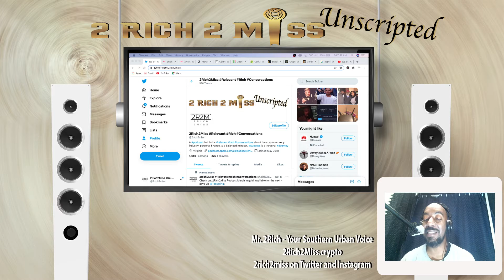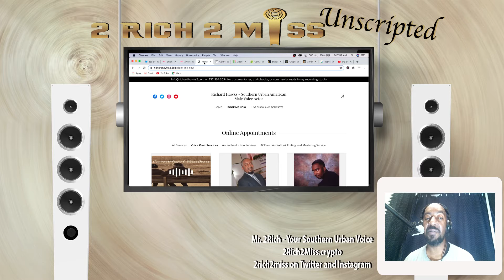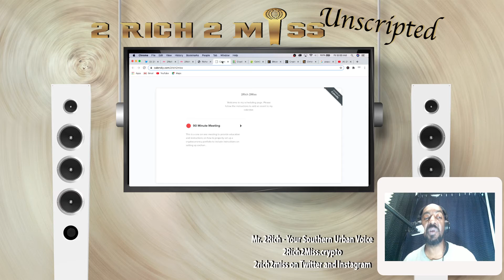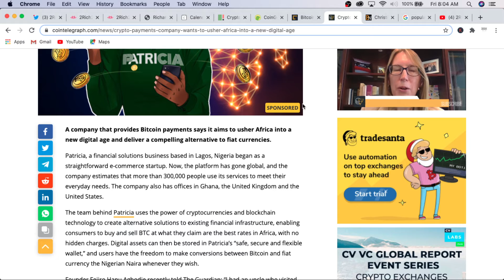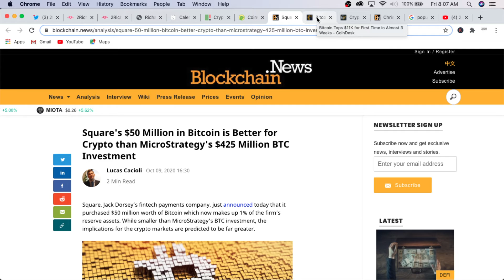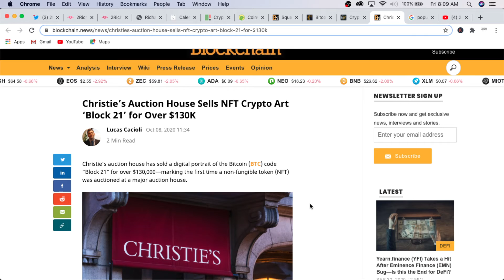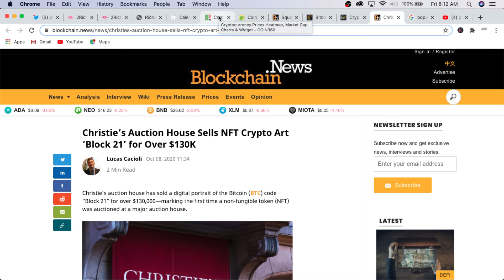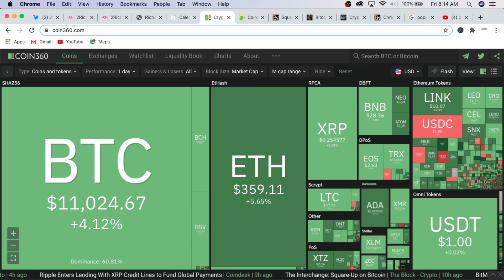2Rich2Miss Unscripted | Friday Edition | Crypto News You Can Use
The theme of today's Crypto News show is meant to challenge you to look at the cyrptocurrency as a whole specifically the technology opportunities that are becoming available and ask yourself are you "Not seeing the Forest for the Trees?"
Patricia in Nigeria is a wonderful example of finding a need and filling it with cryptocurrency and blockchain technology.
And of course bitcoin is making a positive move.
DCA is the way!

***Checkout my Unstoppable Domain Decentalized Website***
2rich2miss.crypto
Accepting BTC, ETH, & XRP from your metamask or trust or other hot wallet

In the event that you don’t want to take @BitcoinVegan’s Course and would prefer someone to walk you through it and give you specific unbiased information on safely getting started properly in the cryptocurrency space.

NOT A FINANCIAL ADVISOR. I provide direct specific education for the time period requested about the topic that is meant to be discussed. I provide suggestions based on my actual experiences and tell you my actual results for the purposes of educating you and providing you with tools that you can use to build your portfolio.

TAX RESOURCES FOR YOUR CRYPTO
CryptoTrader.tax - For generating easy simple reports from all the major exchanges in a format that’s perfect for your tax professional.

♦ Recommended SIMPLEST Option to Buy Bitcoin/Ethereum:
Coinbase Signup Link - Receive $10 of FREE BITCOIN when you use this link to sign up for Coinbase and invest $100

♥ BTC -  bc1q4s6fac2y8xwr5h7jgtl5sef7hh4e980h0005hq

♥ ETH -   0x0335E53F3fB5c6A5fDF46AbdF5E9ced0772EF9AC